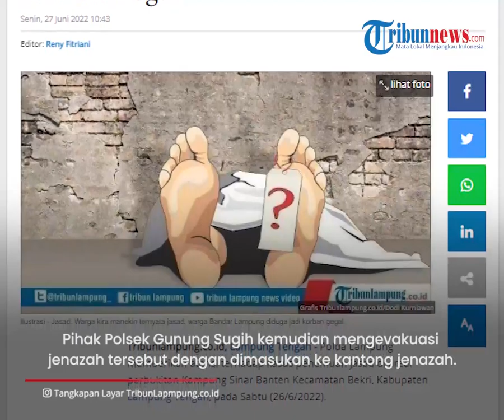Dikira Manekin, Warga Bandar Lampung Temukan Jasad Diduga Korban Begal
TRIBUN-VIDEO.COM - Warga Lampung Tengah Sabtu kemarin dihebohkan dengan penemuan jasad di areal perbukitan.

Awalnya warga mengira jasad tersebut adalah sebuah manekin atau patung.

Pasalnya, sebagian tubuhnya yang terlihat hanya bagian kaki dan tangan.